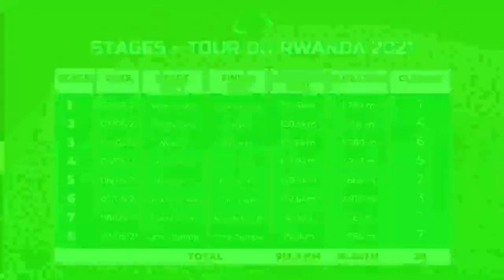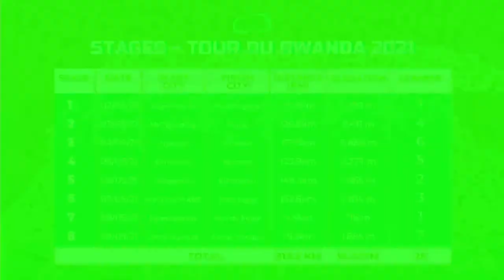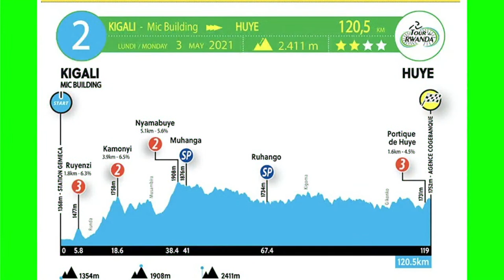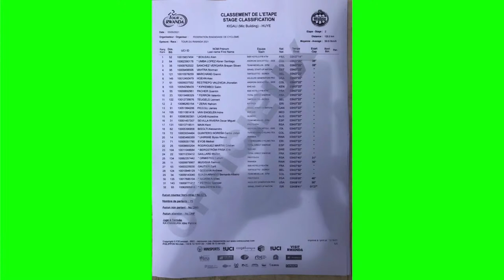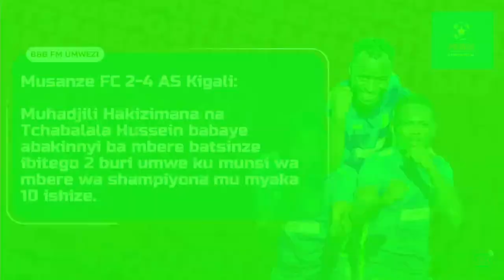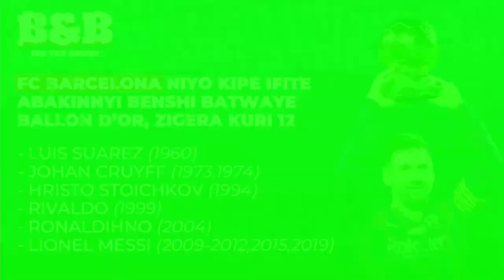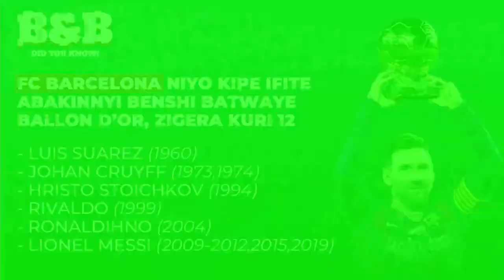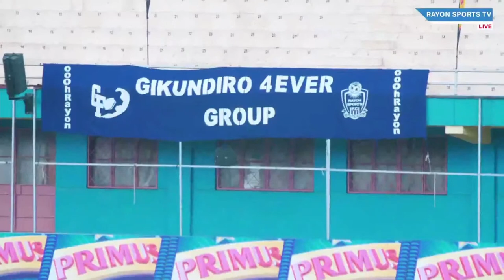PLATEAU: TWAKIRIYE UMUTOZA OLIVIER KAREKEZI WAMAZE GUSEZERERWA NA KIYOVU. MENYA BYINSHI